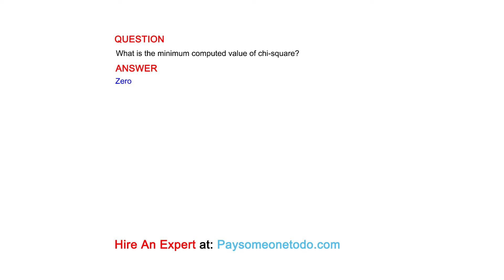What is the minimum computed value of chi-square?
QUESTION